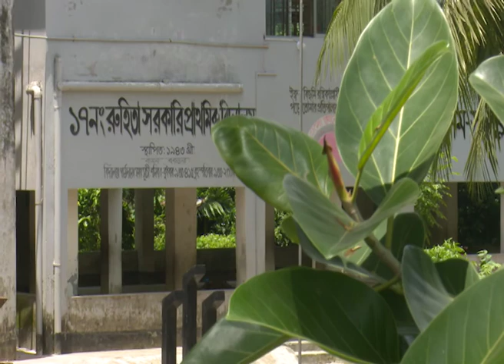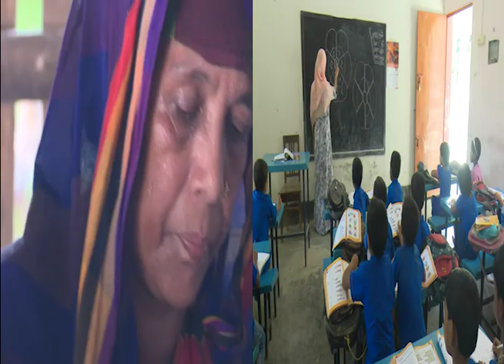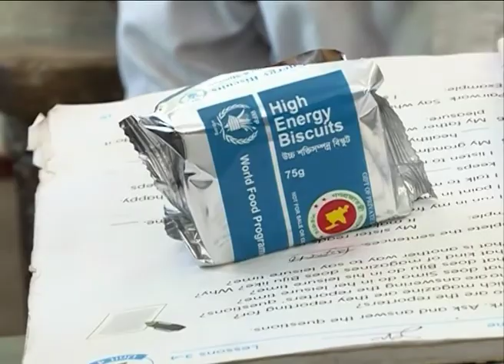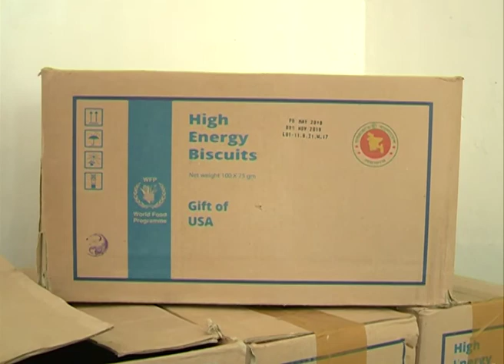School Meal in Bangladesh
কয়েকদিন আগে দেশের সকল প্রাথমিক শিক্ষার্থীদের একবেলা খাবার দেয়ার একটি প্রস্তাবে অনুুমোদন দিয়েছেন প্রধানমন্ত্রী শেখ হাসিনা। মন্ত্রিপরিষদের নিয়মিত বৈঠকে দেয়া এই সিদ্ধান্তের আগেই আমি বরগুনার বামনা উপজেলার বিভিন্ন প্রাথমিক স্কুলে ভিজিট করে এই চলমান পরীক্ষামূলক র্কমসূচির কার্যক্রম ধারণ করি।